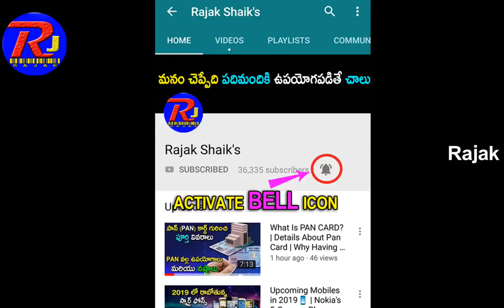What Happened In Chandrayaan 2 Detailed Explanation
Chandrayaan-2 missed history by 0.0006%: What happened & what's next
India came 0.0006 per cent close to becoming the first country to do a soft-landing on the lunar south pole. In the early hours of Saturday, as Prime Minister Modi looked on and millions watched nationwide with bated breath, Vikram -- named after the father of India's space programme (Vikram Sarabhai) -- went silent just 2.1 kilometres above the lunar surface.

Chandrayaan 2 traveled a distance of 3,83,998 km out of 3,84,000 km between Earth and Moon.
But all isn't bad. Chandrayaan-2 will circle and study the Moon remotely for a year, safely from the lunar orbit. A successful landing would have made India just the fourth country to land a vessel on the lunar surface, and only the third to operate a robotic rover there.

Here is what you should know about India's moonshot to history:

* Isro is going through key data sets to ascertain Vikram's landing fate. Only 5 per cent of the mission has been lost the lander (Vikram), and Pragyan, the rover. The remaining 95 per cent, that is the Chandrayaan 2 orbiter, is orbiting the moon successfully.

* Former ISRO director D Sasikumar told ANI that the communication line between the lander and the orbiter was still on. The communication data which is missing is being analysed for divergence. It would help the scientists at Isro unravel the fate in the 15 minutes to landing.

In an official communication, ISRO said Vikram's descent was as planned and a "normal performance" was observed up to an altitude of 2.1 km. Subsequently, communication from lander to the ground stations was lost.

* Vikram and Pragyan, together, were expected to last at least one lunar day, or 14 Earth days, on the moon’s surface. It is in these 14 Earth days, the duo could have given insights on the lunar surface.

* Chandrayaan will try to establish contact with the lander and locate its landing site while in orbit.

* The 2,379-kg orbiter carries eight scientific payloads for mapping the lunar surface and study the exosphere (outer atmosphere) of the Moon. The lunar south pole is believed to have deposits of water ice, a resource invaluable for future human settlements on the moon.
* Isro plans to send astronauts to space by 2022; an Orbiter mission to Mars between 2022 and 2023; another mission to Moon -- Chandrayaan-3 -- in late 2020s; Venus mission in 2023; Mission for Sun and will build a space station.

What happened:
* ISRO's plan to soft land Vikram on the lunar surface did not go as per script.

* Final phase of "terrifying 15 minute" landing process was going on well till the rough braking phase.

* Vikram's normal performance was observed up to an altitude of 2.1 km. Subsequently, communication from the lander to ground stations was lost.

* India's Geosynchronous Satellite Launch Vehicle, GSLV MkIII-M1 successfully launched the 3,840-kg Chandrayaan-2 spacecraft into the Earth's orbit on July 22.

* The spacecraft began its journey towards the moon leaving the earth's orbit in the dark hours on August 14

* The spacecraft successfully entered the lunar orbit on August 20 by performing Lunar Orbit Insertion (LOI) manoeuvre.

* On September 2, Vikram successfully separated from the orbiter, following which two de-orbiting manoeuvres were performed to bring the lander closer to the Moon.